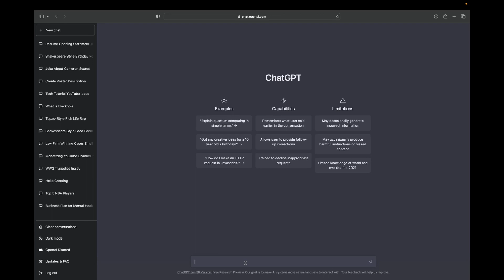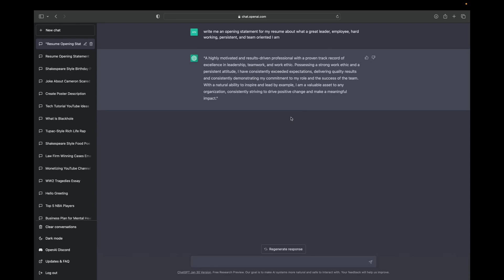ChatGPT - How To Write A Resume